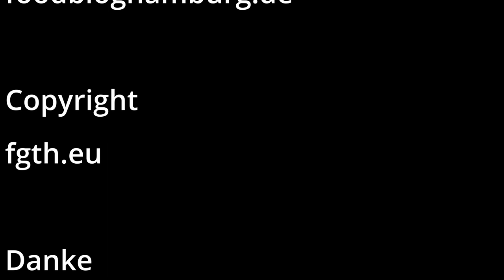Hühnerfrikassee low carb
wir haben ein neues Rezept Hühnerfrikassee low carb